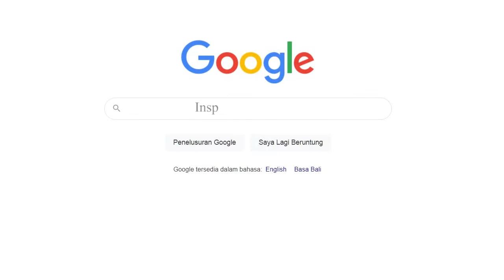Konsep Gila, Bisnis itu Cari rugi! || PERJALANAN SUKSES BOB SADINO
Ini bisnis bob sadino yang bikin nama bob sadino naik, dengan pola pikir nyentriknya.